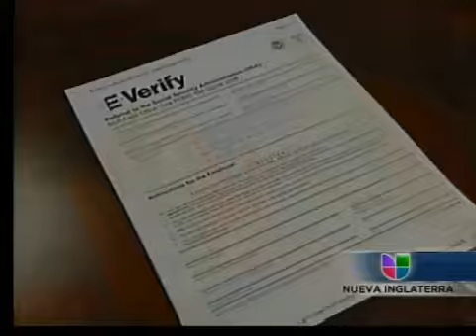Milford Adopta Programa IMAGE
Autoridades Municipales siguen adoptando Regulaciones contra la Inmgiracion indocumentada.